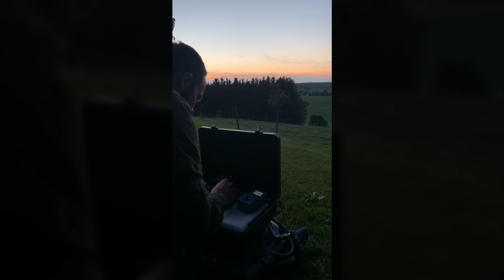Abes - Field Improvisation